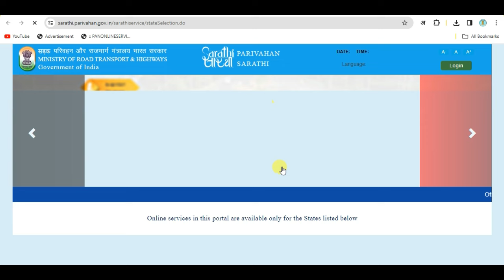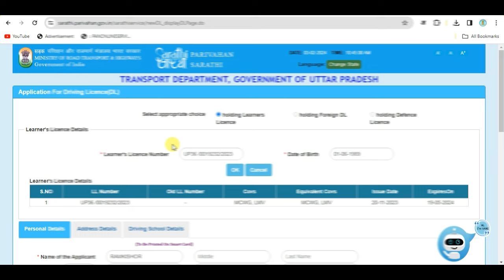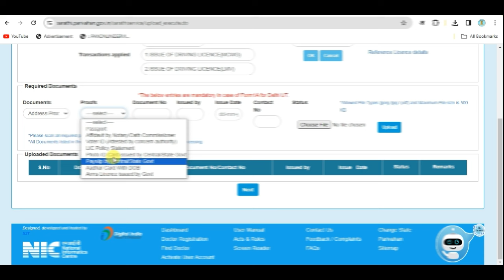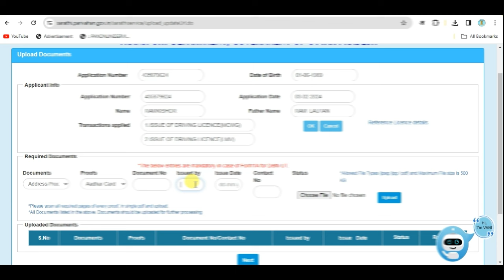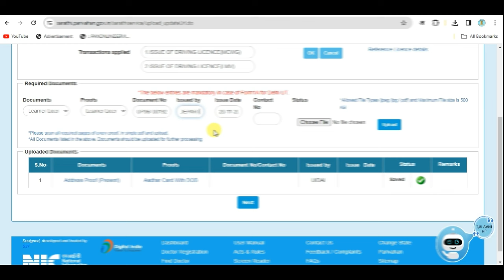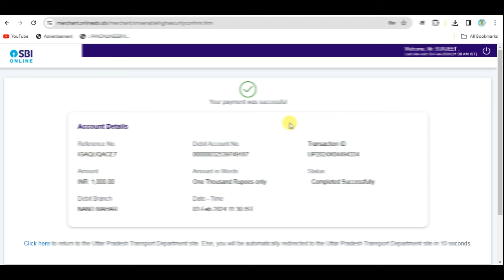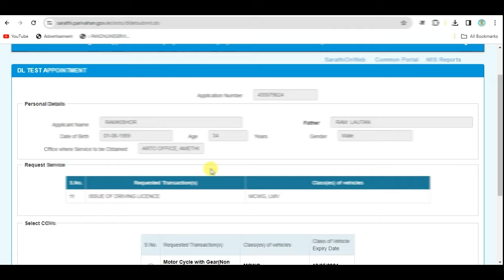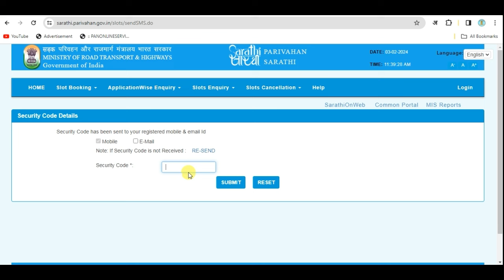Driving Licence Online Apply | Permanent Driving Licence Apply Online 2023 | DL Apply Online 2024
Topic Covered :-
driving licence apply
learning licence ke baad slot booking kaise kare
after learning licence how to apply driving licence
learning licence ke baad kya kare
how to apply driving licence
learning licence ke baad permanent dl
dl apply online
how to make driving licence online
permanent driving licence apply online 2022
driving licence apply online
online apply driving licence 2022
permanent driving licence test
permanent driving licence test for four wheeler
permanent driving licence test for two wheeler
permanent driving licence slot booking
permanent driving licence without test
permanent driving licence ka slot kaise book karen
learning licence apply online 2022
apply for driving licence online in india
learning driving licence online apply 2023
after leraning licence
dl after ll
driving license
learning ke bad ka process
driving licence online apply 2022
licence apply online
learning licence apply
licence kaise banwaye
how to check driving licence status
how to book slot for driving licence
new driving licence apply online